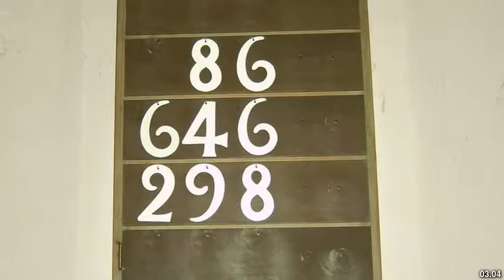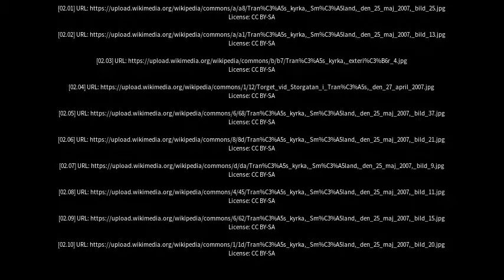Best places to visit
Best places to visit - Tranås (Sweden) Best places to visit - Slideshows from all over the world - City trips, nature pictures, etc.